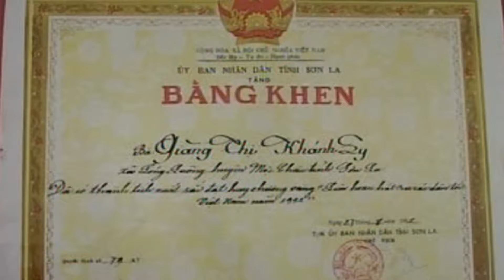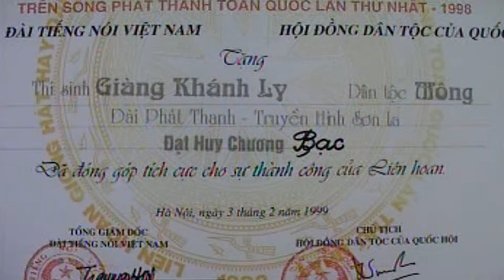Tiếng hát ca sĩ Giàng Khánh Ly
Ca Sĩ Giàng Khánh Ly là người con dân tộc Mông, sinh ra và lớn lên tại xã Lóong Luông, huyện mộc Châu, tỉnh Sơn La. Khánh Ly không được đi học sớm, mồ côi cha mẹ từ lúc 6 tuổi.

Với nghị lực phi thường, cô gái Mông đã vượt mọi khó khăn, tự học, học ở lớp đến nay đã tốt nghiệp đại học.

Ngay từ nhỏ khánh ly đã có đam mê âm nhạc, tham gia biểu diễn văn nghệ quần chúng tỉnh Sơn La.

☕ ☕☕ Cảm ơn các bạn đã theo dõi video, để trải nghiệm nhiều thông tin du lịch bổ ích vui lòng đăng ký ủng hộ kênh và truy cập thêm tran website riêng của chúng tôi.